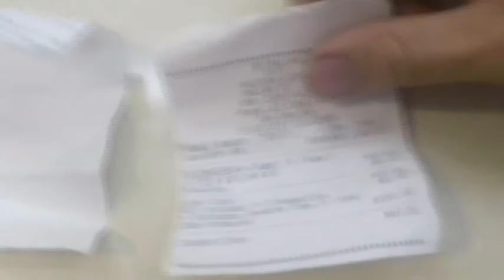SMALL FORD SUNDAY 2017 VLOG 03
For this video, I took my  Escort van to the small Ford Sunday event in Wiliamstown to see all the other small Fords.